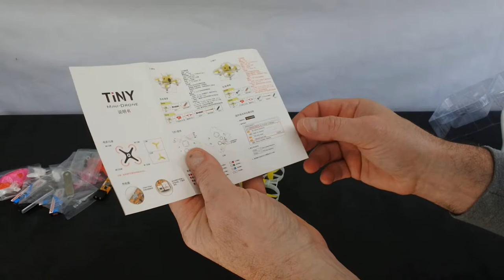LDARC KINGKONG TINY 7 review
KING KONG TINY 7 REVIEW

Decription:
Brand:KINGKONG
Item NO:TINY7
Battery Power:3.7V  450mAh 80C
Wheelbase:75mm
Propeller size:40mm
VTX: 25mW/16CH
Camera:800TVL/150°
Frame:ABS high-quality
Motor:720 Brushed
Charger:200mah/500mah
Basic version:Switchable 1s One -way Charger USB Powered
Advanced vesion:Switchable 1s Five -way Charger USB or 2~6s  Lipo Powered
Weight: 31.3g (without Receiver and Battery)
Receiver:
AC800(Frsky D8R, Frsky:X9D X9E X12S)
FM800(Futaba Fasst)
FS PPM(Flysky FS-RX2A : FS -I6, FS-I6X, FS-I6S, FS-TM8, FS-TM10, FS-I10)
DSM2(DSM2)

Note :the Battery upgrade power is 3.7V 450mAh 80C

Package included:
Basic version:
1x 75mm Frame
4x 40mm Propellers
1x Cover
1x FC+VTX+Brushed ESC AIO PCB
1x 800TVL 150° camera
1x 3.7V 450mAh 80C Battery
1x 1s One -way Charger USB Powered
4x 720 Brushed motors

Advanced vesion:
1x 75mm Frame
16x 40mm Propellers(4* red, 4 *white, 4*pink ,4*yellow)
4x Covers(1*red, 1*white, 1*pink ,1*yellow)
1x FC+VTX+Brushed ESC AIO PCB
1x 800TVL 150° camera
5x 3.7V 450mAh 80C Battery
1x 1s Five -way Charger USB or 2~6s  Lipo Powered
4x 720 Brushed motor
1x spanner